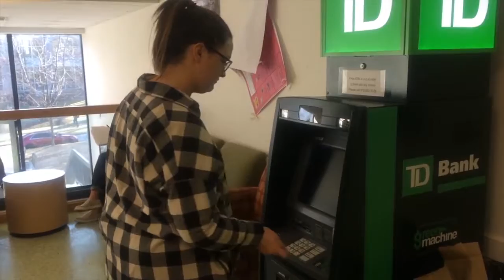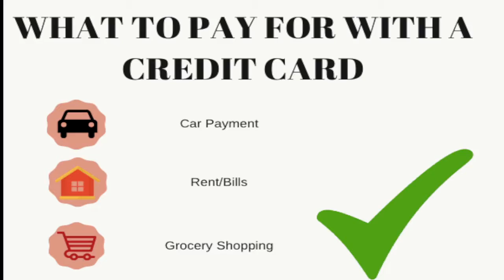Where Should College Students Stand on Credit Cards?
There are pros and cons of Cabrini students owning a credit card, along with the places that they should use the credit card at.

Video by Maddy Worley, Jess Tennett, and Patrick Smith.